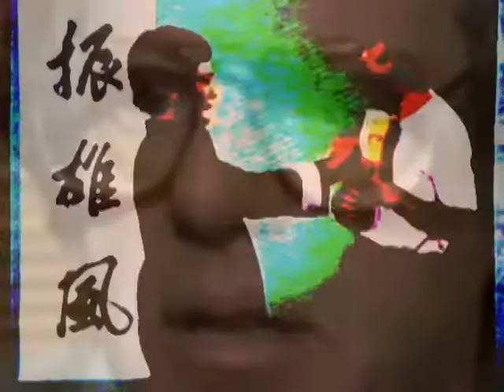Black Yogurt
In this family , when you want to see inside yourself you get a freakin X-ray